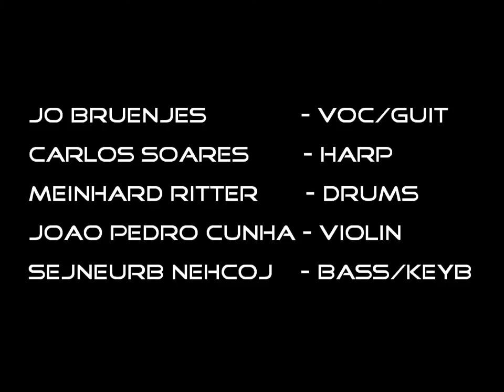Need your love so bad - Bruenjes Cunha Ritter Soares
Jochen Bruenjes - voc/guit , Carlos Soares - harp, Meinhard Ritter - drums , Joao Pedro Cunha - violin, Sejnuerb Nehcoj - bass/keyb.